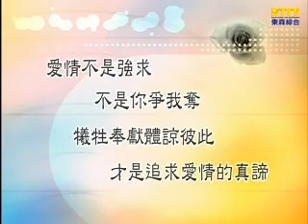【分手擂台】酒醉駕車一生遺憾-第86集 Part 4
本集女方姑丈指控對方車撞死女友爸媽卻還追女方。
女方姑丈對於這樣的說法，受不了男方的行為。希望可以藉由分手擂台來釐清問題。

主持人：陽帆
陪審團：黃子容、YUMI、翔翔